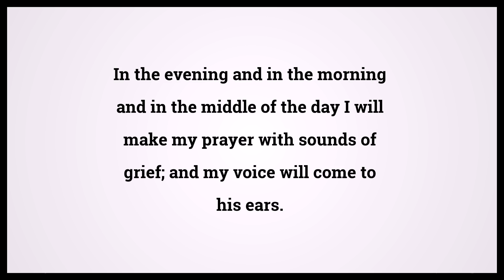Holy Bible Psalms 55:17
Video shows Holy Bible Psalms Chapter 55 Verse 17: In the evening and in the morning and in the middle of the day I will make my prayer with sounds of grief; and my voice will come to his ears. Powered by MaryTTS. Text taken from Bible in Basic Edition. Bible Psalms 55:17